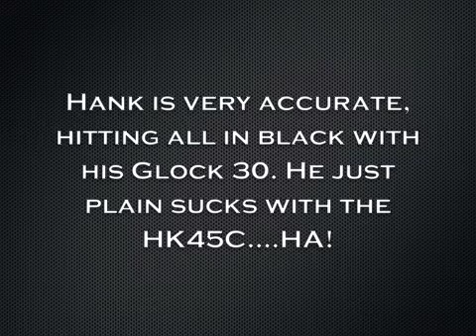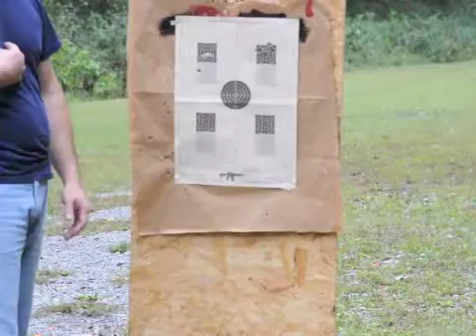HK45c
Short shooting review of the HK45c. Visit us at Raven1Tactical.com & Facebook.com/EDC101.com